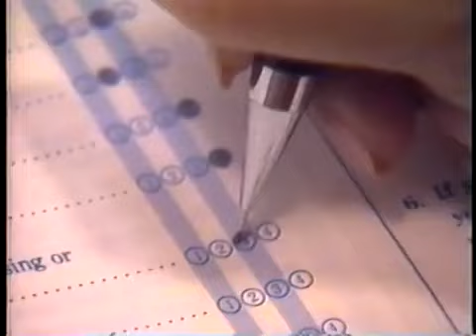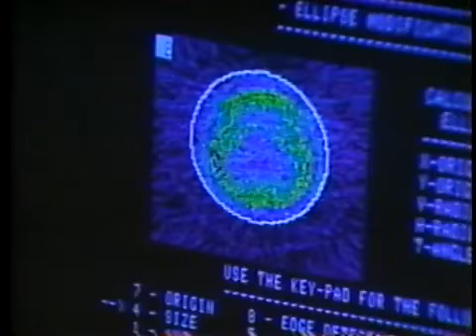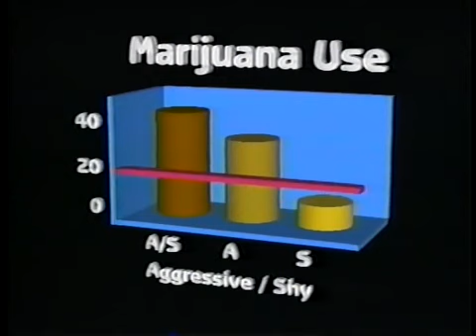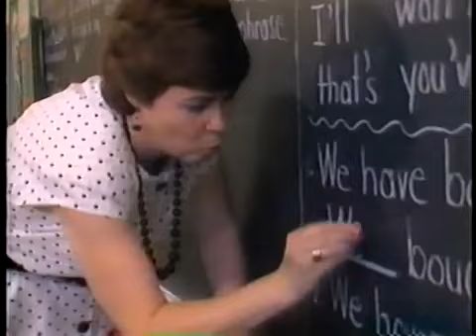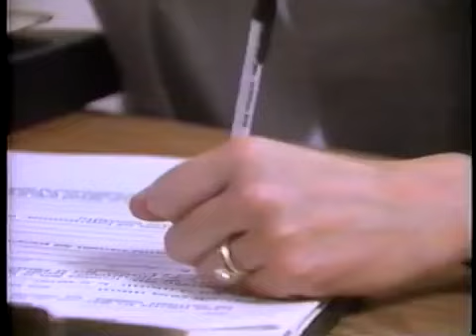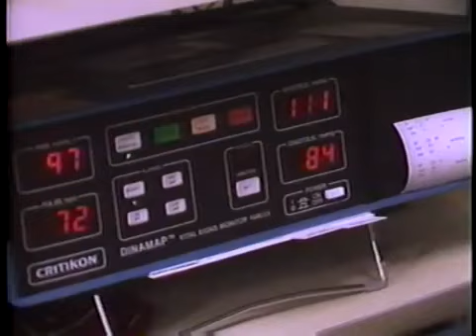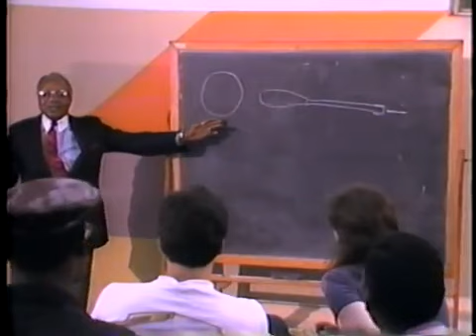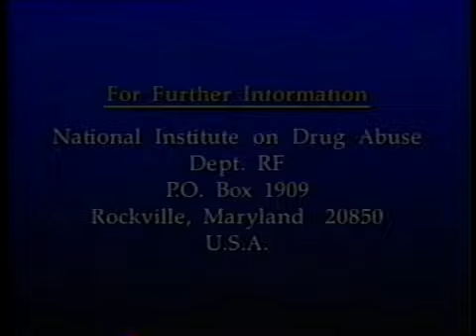Drug Abuse: Meeting the Challenge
Causes, treatment and prevention of drug abuse are explored. Interviews with NIDA personnel and research scientists about ways the government is researching and combating drug abuse. Tape is somewhat clinical in nature.